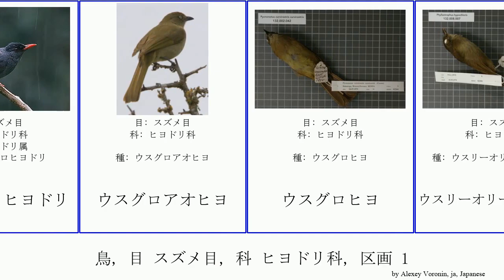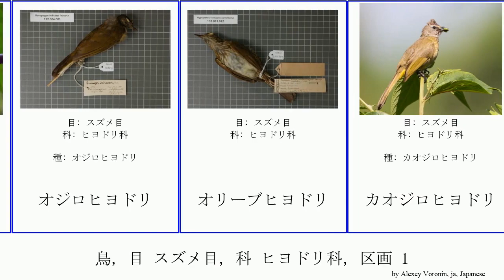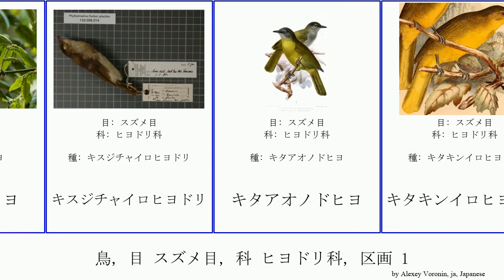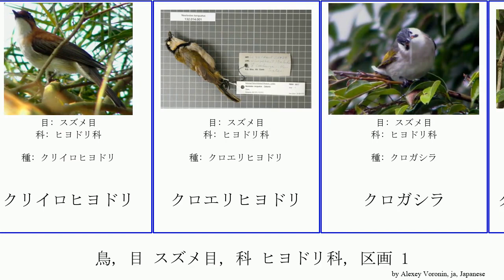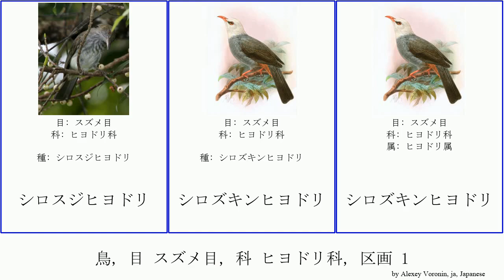鳥, 目 スズメ目, 科 ヒヨドリ科, 区画 1 bird カンムリオリーブヒヨ シロズキンヒヨドリ クロガシラアオヒヨ キノドコノハヒヨドリ キバラヒヨドリ アカメチャイロヒヨ オジロヒヨドリ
鳥 目 スズメ目, 科 ヒヨドリ科, 区画 1.
bird of Order Passeriformes Family Pycnonotidae, Part 1, language: ja.

アオメヒヨドリ
アカボシヒヨドリ
アカメアフリカヒヨドリ
アカメチャイロヒヨ
アカメヒヨドリ
アゴヒゲヒヨドリ
アフリカヒヨドリ
アフリカミミジロヒヨドリ
アラビアヒヨドリ
アンダマンヒヨドリ
インドクロヒヨドリ
ウスグロアオヒヨ
ウスグロヒヨ
ウスリーオリーブヒヨドリ
ウロコヒヨドリ
エボシヒヨドリ
エリゲヒヨドリ
オジロヒヨドリ
オリーブヒヨドリ
カオジロヒヨドリ
カカメガミドリヒヨドリ
カギハシヒヨドリ
カヤノボリ
カンムリオリーブヒヨ
カンムリカヤノボリ
キイロヒゲヒヨドリ
キガシラヒヨドリ
キジマミドリヒヨドリ
キスジアオヒヨ
キスジチャイロヒヨドリ
キタアオノドヒヨ
キタキンイロヒヨドリ
キノドアオヒヨドリ
キノドコノハヒヨドリ
キノドヒヨドリ
キバネヒヨドリ
キバラアオヒヨドリ
キバラカンムリヒヨドリ
キバラヒヨドリ
キビタイヒヨドリ
キマユヒヨドリ
キミミヒヨドリ
キンイロヒヨドリ
キンメヒヨドリ
クリイロヒヨドリ
クロエリヒヨドリ
クロガシラ
クロガシラアオヒヨ
クロテンミドリヒヨドリ
クロヒヨドリ
コアカメチャイロヒヨ
コウラウン
コシジロヒヨドリ
サンショクヒヨドリ
シリアカヒヨドリ
シロガシラ
シロガシラクロヒヨドリ
シロスジヒヨドリ
シロズキンヒヨドリ
シロハラカンムリヒヨドリ